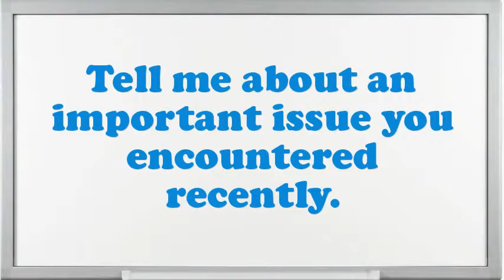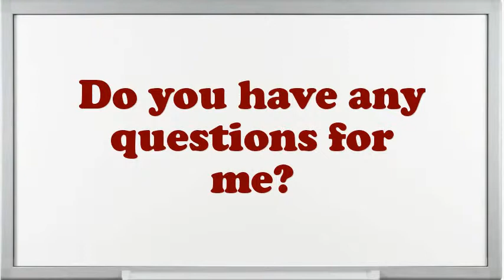Settlement Specialist Interview Questions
Interview Questions for Settlement Specialist.What are you doing if you worked as an Settlement Specialist?Example when you went above and beyond the call of duty.Do you prefer to work independently or on a team?How would you describe your work style?What are you expecting from this firm in the future?